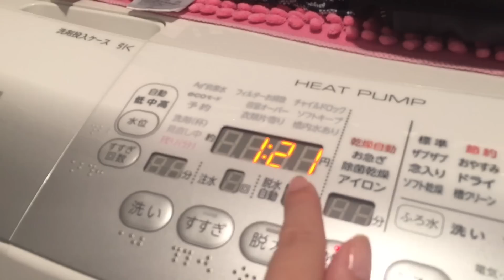ALMOÇO EM FAMILIA + YUKI DESCONFIADA